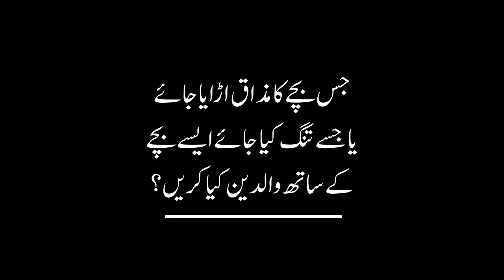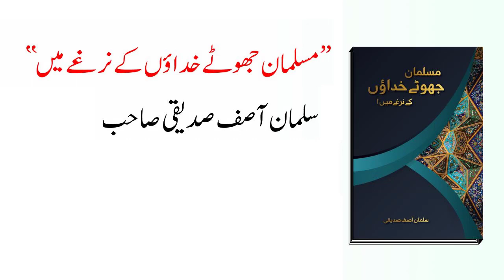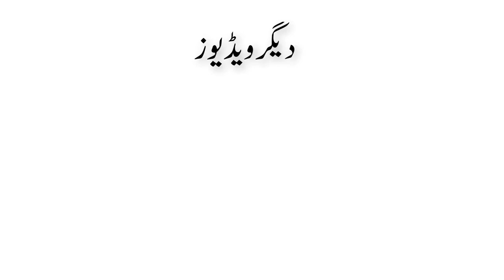What to Do If Your Child Is Bullied Or Mocked | Salman Asif Siddiqui | ERDC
In this video, Salman Asif Siddiqui explaining What to Do If Your Child Is Bullied Or Mocked?

Is Video Main Salman Asif Siddiqui Sahab Bayan Kar Rahe Hain Ke Jis Bachay Ka Mazaq Urraya Jae Ya Jisay Tang Kiya Jae Aisay Bachay Kay Sath Walidain Kya Karain?

اس ویڈیو میں سلمان آصف صدیقی صاحب بیان کر رہے ہیں کہ جس بچے کا مذاق اڑایا جائے یا جسے تنگ کیا جائے ایسے بچے کے ساتھ والدین کیا کریں؟